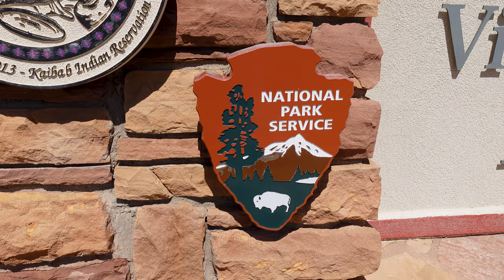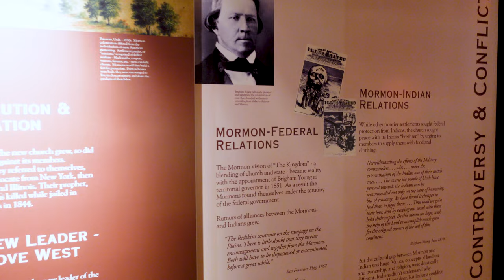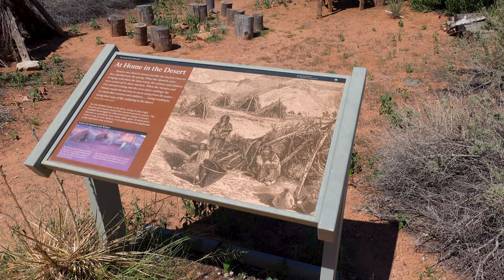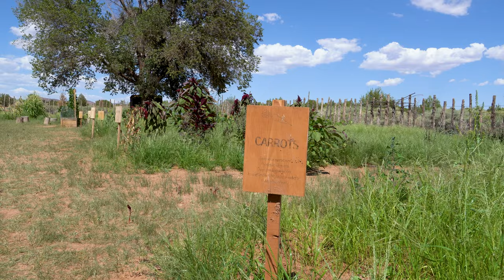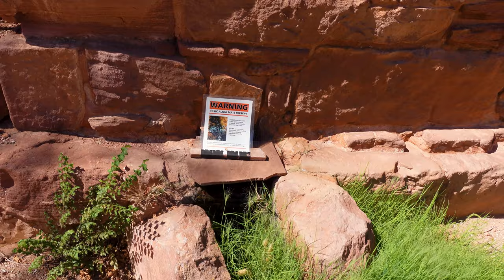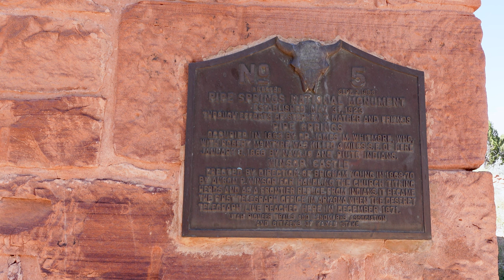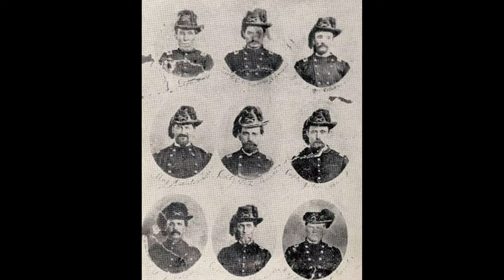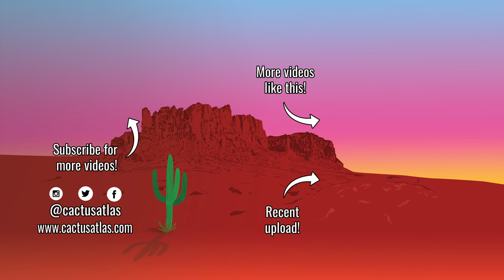PIPE SPRING NATIONAL MONUMENT | A Clash of Cultures | Kaibab, Arizona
High up in the Arizona Strip by the Utah border sits Pipe Spring National Monument - a site of conflict, controversy, and a much-needed natural resource. Once home to the Kaibab Paiute as well as Mormons, this park offers an educational look at history.

Pioneer history exists all across the West and few other sites contrast the differences between cultures such as Pipe Spring National Monument does. On the land flows a spring that provided much-needed water for the native Kaibab Paiute tribe living on the land as well as the Mormon pioneers settling across the area.

The structures at the site have been estimated to have been constructed between 1863 to 1885. Visitors will find Winsor Castle, an old Mormon fort built on top of the spring itself, two smaller cabins, corrals that once contained cattle so important to the Mormon settlers, and the cistern containing water from the spring.

The visitor center provides an educational movie with the history of the two cultures as well as that of the property.

00:00 Pipe Spring National Monument History
03:05 The Garden
07:40 The Spring
11:21 Historic Buildings & the Fort
16:37 Overlook Views